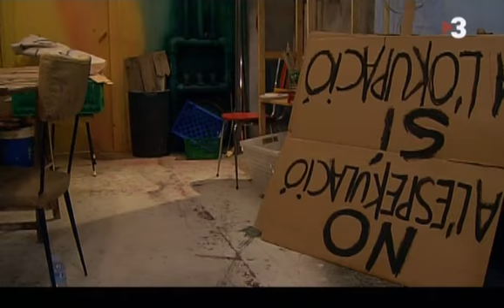El cor de la ciutat ep 1582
The last part is corrupted a bit. I'm having troubles with the TDT.